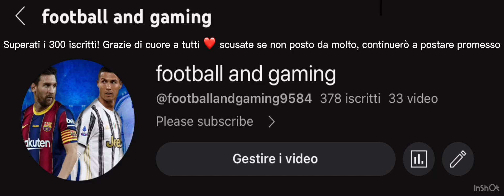GRAZIE A TUTTI🙏